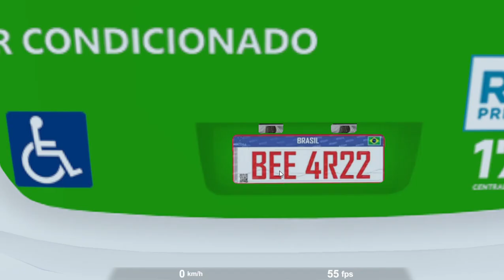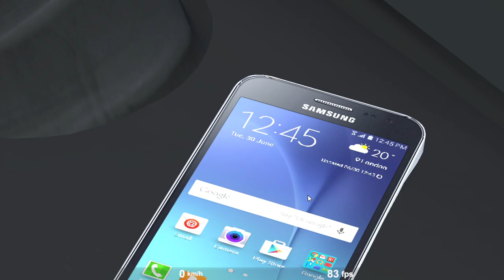Proton Bus Simulator Trabalhando na zona norte do RJ com vip4 da caprichosa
CANAIS PARCEIROS